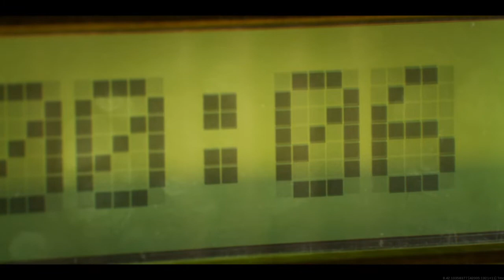Call of Duty Warzone Season Six cutscene